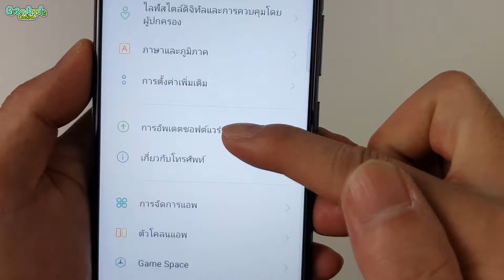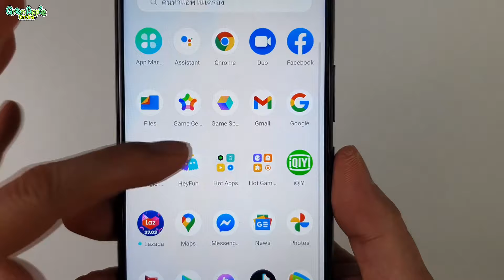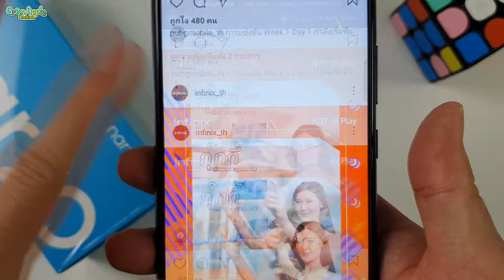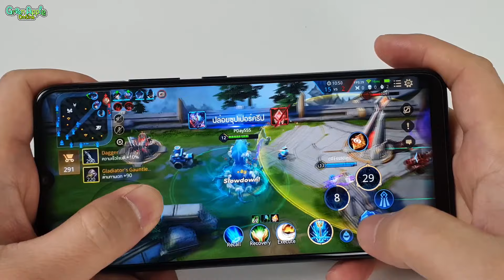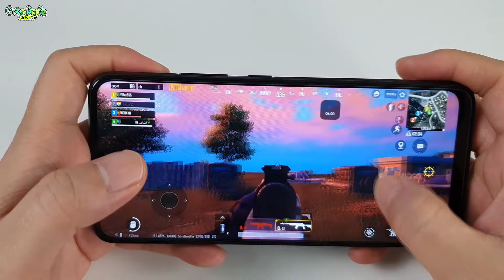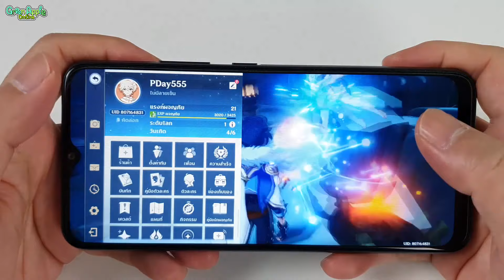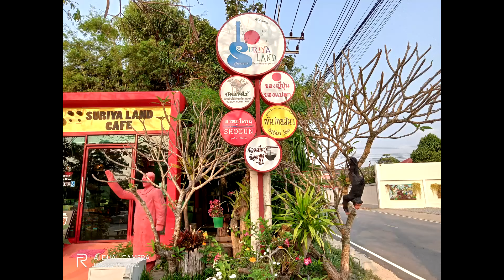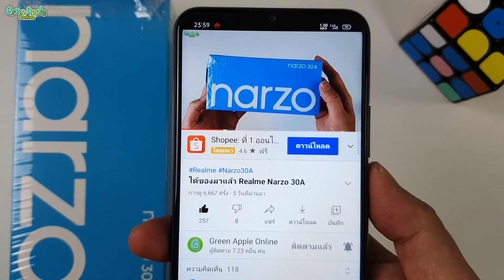Realme Narzo 30A รีวิว แกะกล่อง การใช้งาน เกม กล้อง ละเอียดที่สุด (เวอร์ชั่นจัดเต็ม) - Full Review